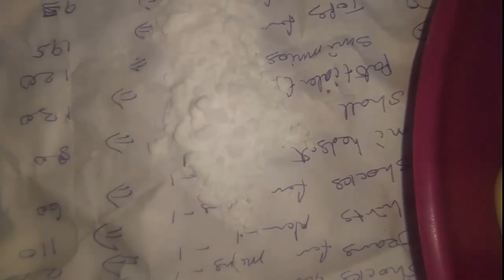48 நாட்களில் பக்கவாதத்தை சரியாக்கும் வீட்டு மருத்துவம், health tips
48 நாட்களில் பக்கவாதத்தை சரியாக்கும் வீட்டு மருத்துவம்
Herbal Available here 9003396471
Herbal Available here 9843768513